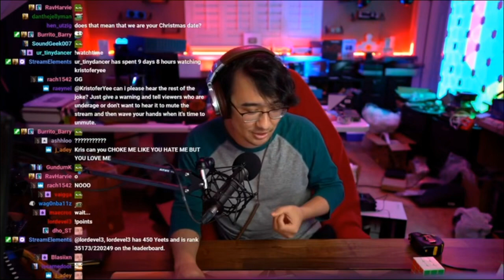kristoferyee rap compilation